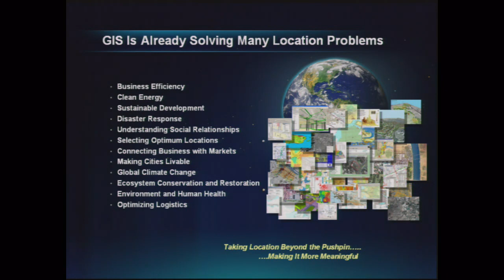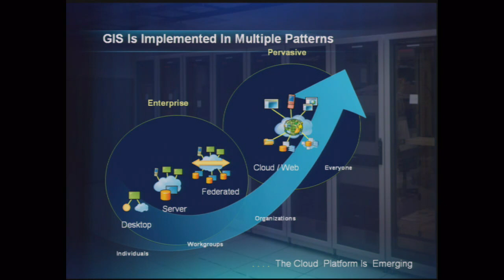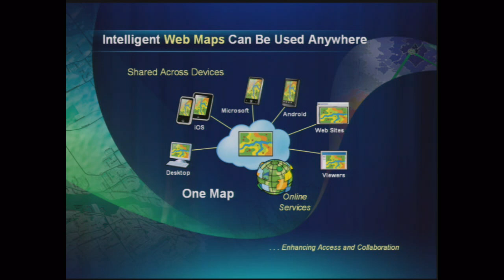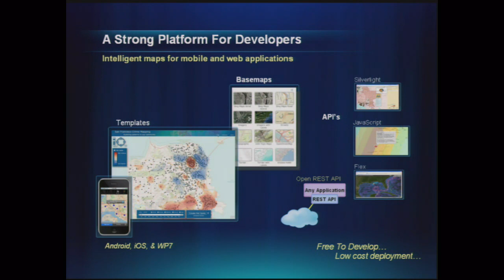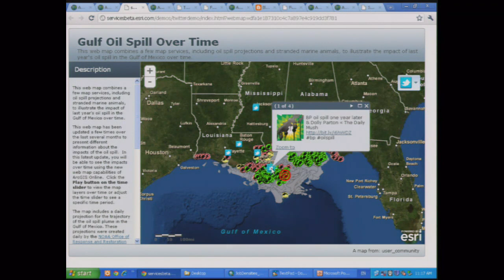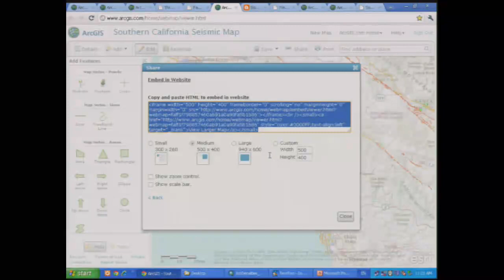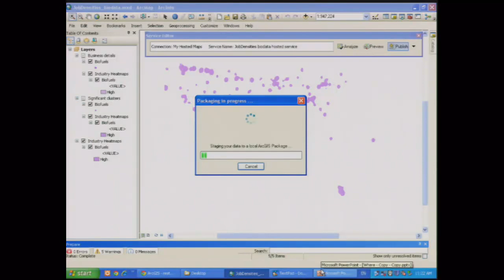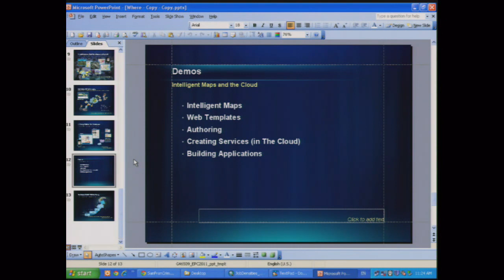Where 2.0 2011, Jack Dangermond, "Living Maps -- Making Collective Geographic Information a Reality"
With the pervasiveness of mobile technology and greater opportunities for crowd sourcing, it has become possible to integrate everything that moves on the planet into a geospatial framework. Using the web infrastructure, we can pull real-time observational information into our maps and distribute them with other data and services which can be openly discovered and made available to anyone for application development. These distributed maps become living maps that can be accessed anywhere, from any device. You can sketch on top of your living map, share it back to a server, and make it available to anyone so that they, in turn, can sketch on top of it. This allows us to move to the idea of collective geographic information.

Jack Dangermond

Esri

Jack Dangermond is the founder and president of Esri. Founded in 1969 and headquartered in Redlands, California, Esri is widely recognized as the technical and market leader in geographic information system (GIS) software, pioneering innovative solutions for working with spatial data on the desktop, across the enterprise, in the field, and on the Web. Esri has the largest GIS software install base in the world with more than one million users in more than 300,000 organizations worldwide.

Dangermond fostered the growth of Esri from a small research group to an organization of over 2,900 employees, known internationally for GIS software development, training, and services.

Dangermond holds ten honorary doctorates from California Polytechnic University-Pomona, State University of New York at Buffalo, Technical University for Civil Engineering of Bucharest -- Romania, University of West Hungary, City University in London, University of Redlands in California, Ferris State University in Michigan, Loma Linda University, University of Arizona, and University of Minnesota.